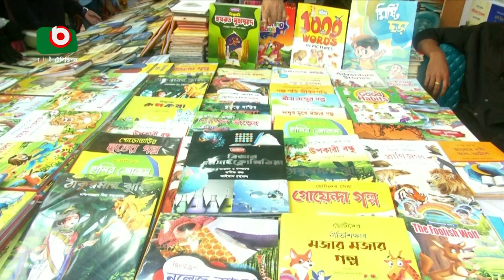চট্টগ্রামে জমেছে একুশে বইমেলা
চট্টগ্রামে জমেছে একুশে বইমেলা | Nayeem | 19Feb23